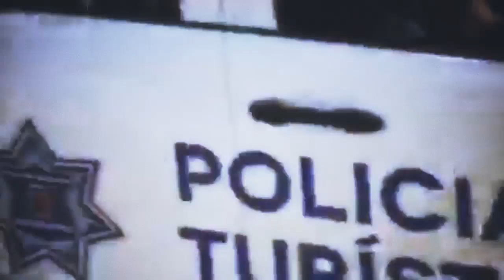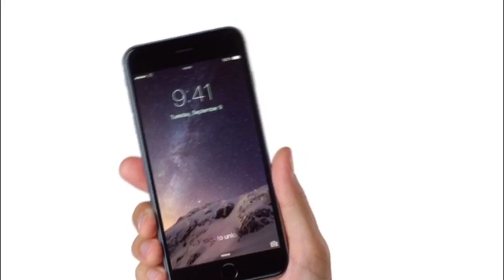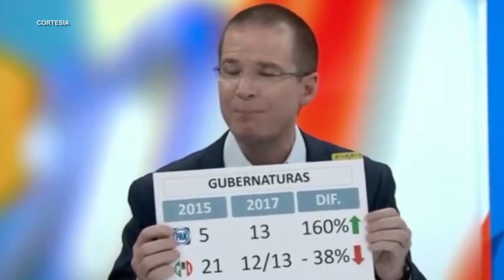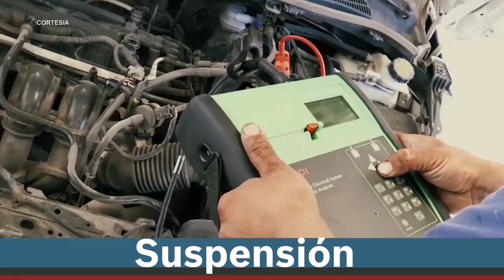Traían Más Balas Que Los Almada!!!😨 EL CHUSCO 22 T3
Síguenos.

Traían Más Balas Que Los Almada!!!😨